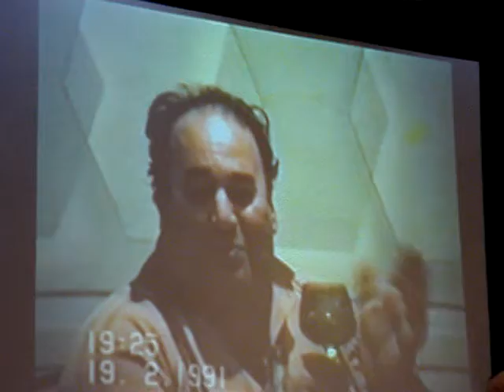011.MPG, Misha Normatov, AMNON ALAYEV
7 YEARS MEMORY - YUSHUVO ABUSH (ABOKHAY) KALONTAROV BEN BURKHO ARABOV AND NERYO QALAM, 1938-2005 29 SIVAN 5765,HUSBAND OF LIZA KAYKOV AND BERTA TOLMASOV,
FATHER OF RAFIK, MISHA AND SLAVIK (KHAIM),
BROTHER OF YAKOV, BERTA, ESTER, MOSHKA AND SARA
Rn "KING DAVID"   06/18/2012